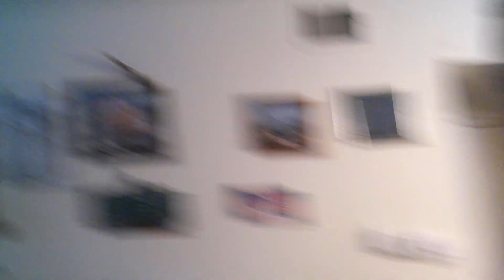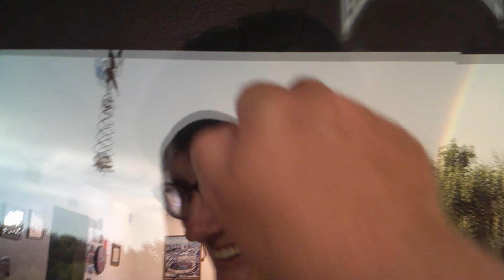Busy Odd And Stormy Day #1678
Busy day in returning cans and bottles. Angie Bath and Body issue. Also some stormy weather in the server way.